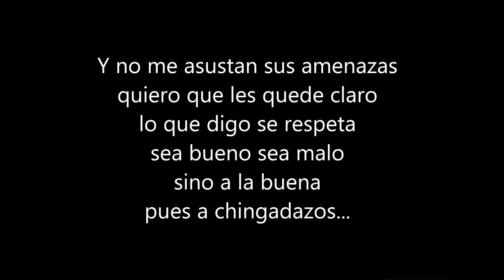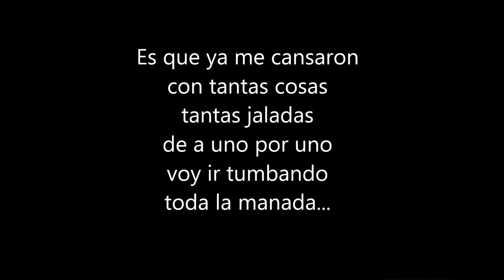Se Pasaron De La Raya Inquietos Del Norte